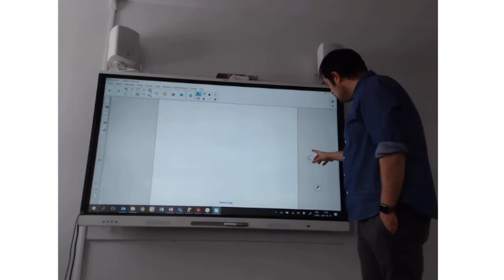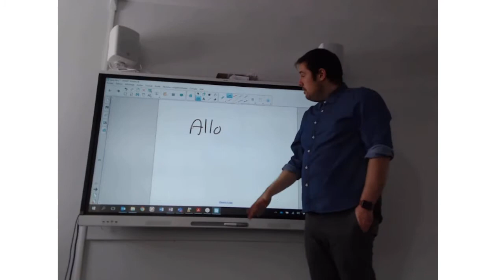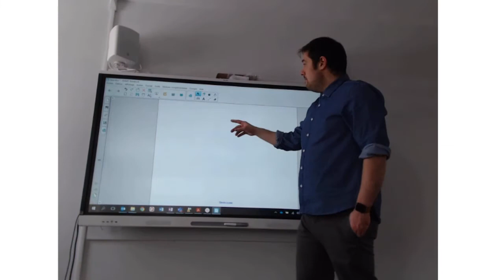Smart Board - Manipulations de base sur les nouveaux modèles de TNI